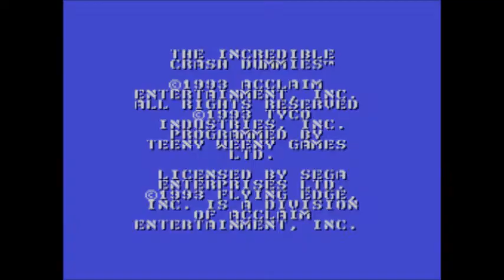Lets Try Crash Dummies! Mega Drive and Game Gear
In this episode we try out the games based on the toy line of Crash Test Dummies, I couldnt figure out the games too well however I appreciated the effort they gave